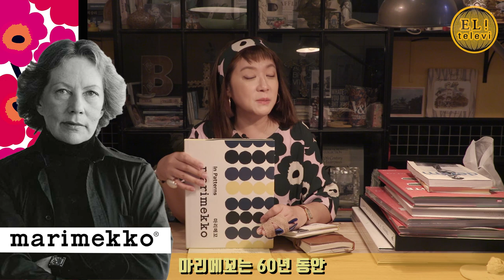[ 서은영의 EL! televi ] #024 잘 키운 패턴 하나 열아들 부럽지 않다! ‘마리메꼬(marimekko)’ / 엘리의 테이스트 가이드 !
*마리메꼬(marimekko)
 북유럽 디자인을 대표하는 핀란드의 라이프스타일 브랜드로
 빌요 라티아와 아르미 라티아 전쟁 후 의료 부족에 대응하고자 설립한 회사이며
 독창적인 패턴과 선명한 컬러로 감각적인 라이프스타일을 완성한다

 :트라페즈 라인
 :히피 문화
 :우니꼬패턴

*collaboration
 :핀에어(FINNAIR) :컨버스(converce)